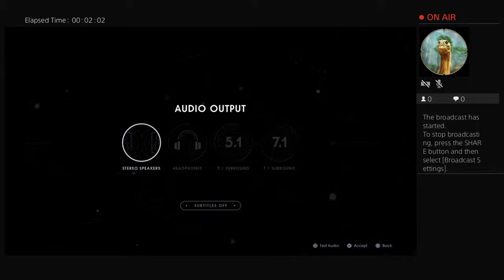shadowcomplex209's Live PS4 Broadcast